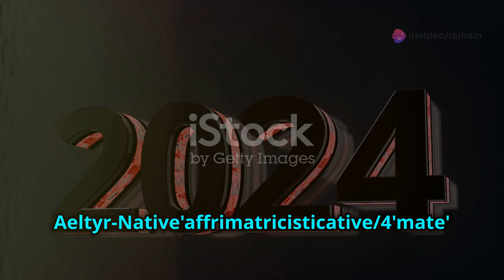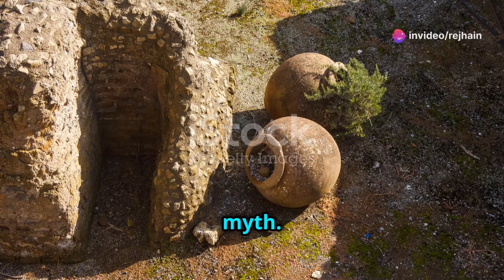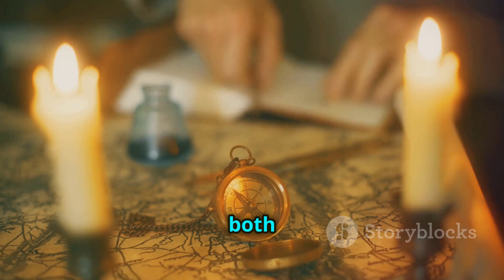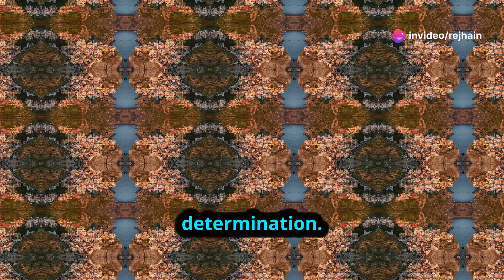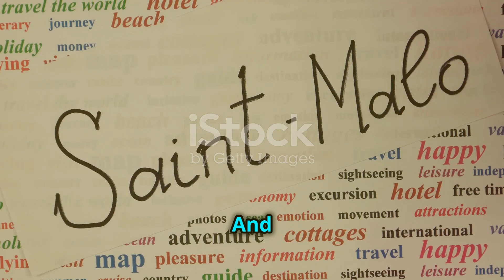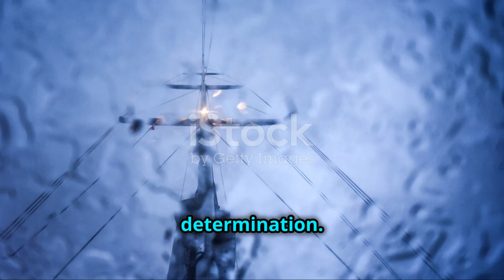💚⚔️❤️The Epic Tales of Jaqk Corrajhan Rise o 2024 11 17